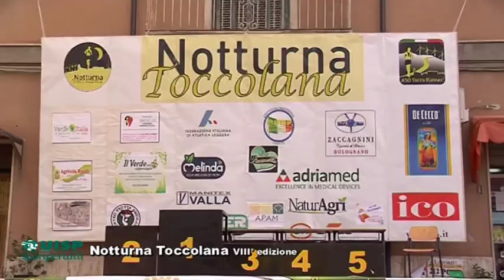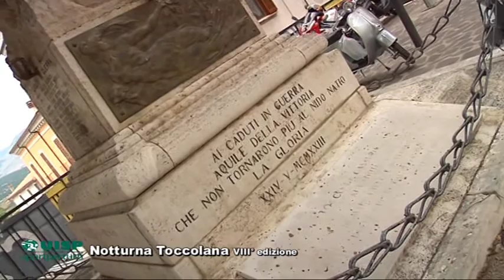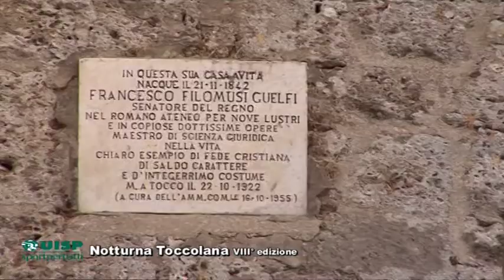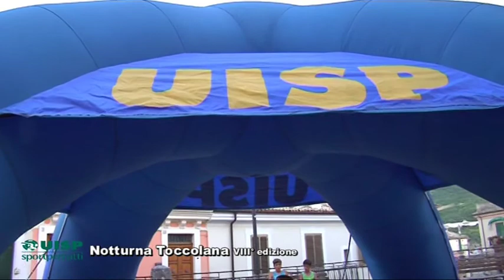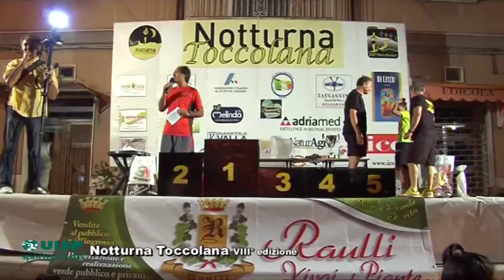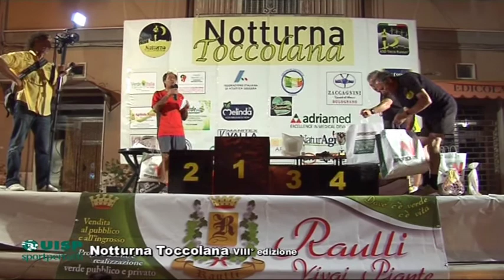EVENTO UISP NOTTURNA TOCCOLANA 201